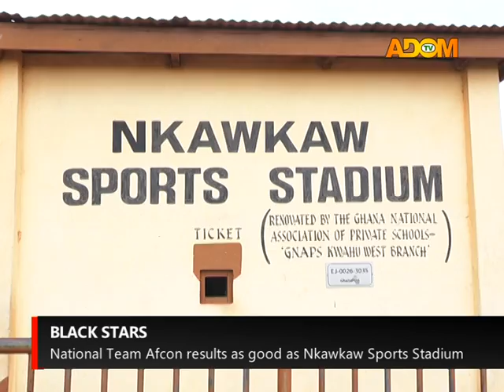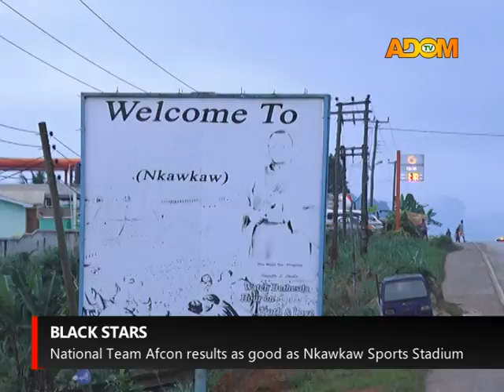Nkawkaw stadium now a maize farm